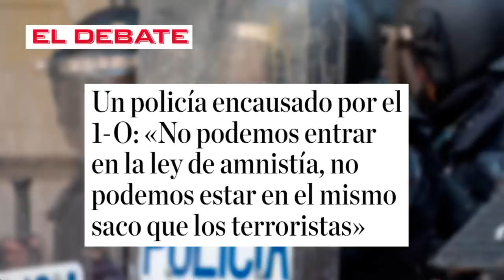💥Guardia Civil y Policía en pide de GUERRA CONTRA SÁNCHEZ por la AMNISTÍA💥NOS APEDREAN desde MONCLOA